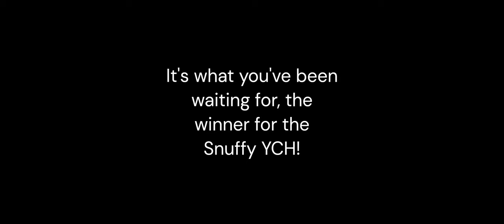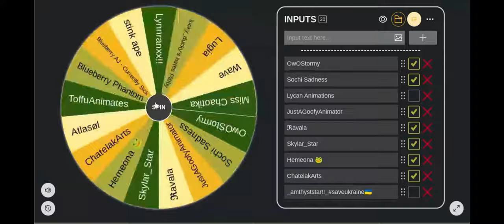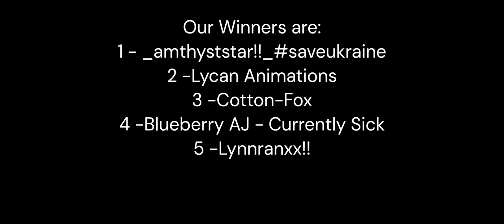Snuffy YCH Winner + 4 extra winners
Congrats on the winners!

Animatic winner, you can choose the animatic

(Also I use a Chromebook so that's why you see a mouse-)